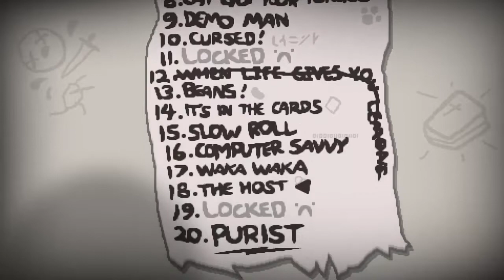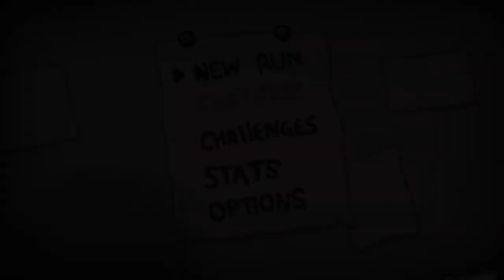PandaPlays | The Binding of Isaac | Ep.1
I love co-op games too so if you want to collaborate or play with me just say so! Enjoy the fun!

PlayStation: SmexyPanda101